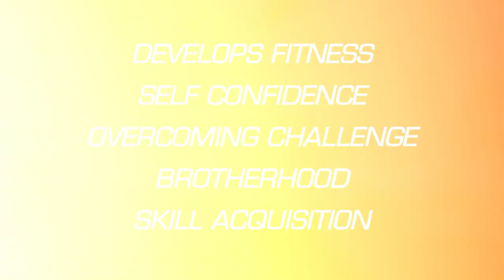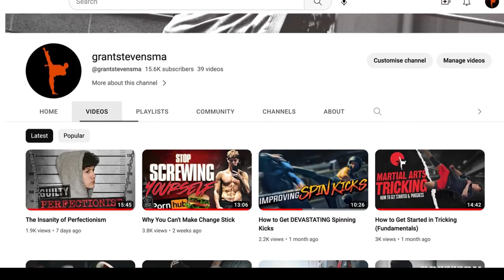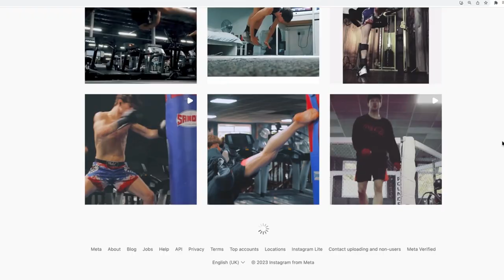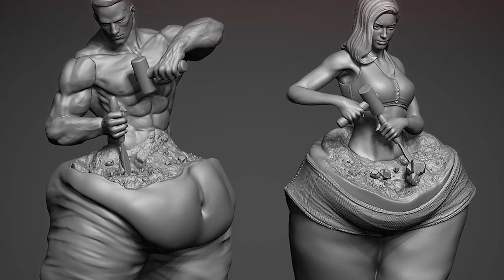DAY ONE | What I'd Do If I Was Starting From Scratch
In this video I am speaking about how I would approach martial arts training if I was to begin from scratch, as a total beginner.